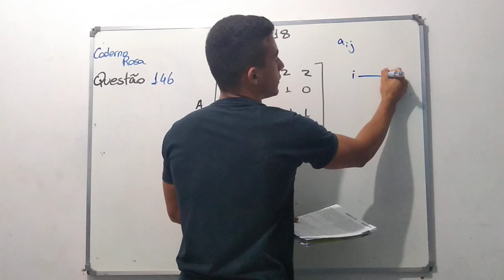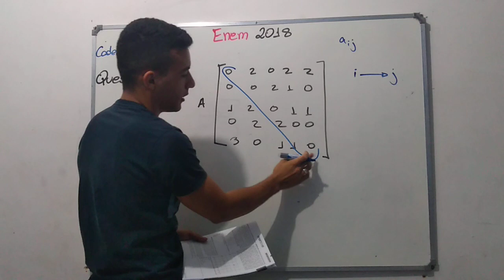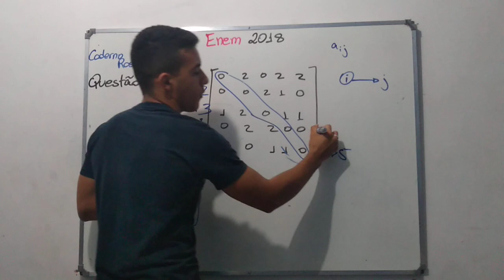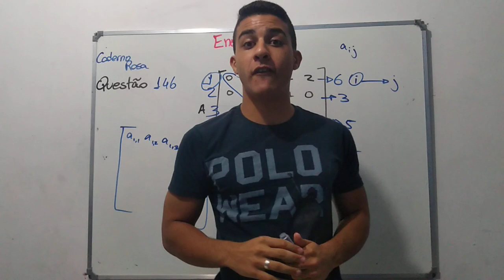ENEM 2018 - CORREÇÃO MATEMÁTICA - QUESTÃO 146 - CADERNO ROSA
Correção ENEM 2018

A Transferência Eletrônica Disponível (TED) é uma transação financeira de valores entre diferentes bancos. Um economista decide analisar os valores enviados por meio de TEDs entre cinco bancos (1,2,3,4 e 5) durante um mês.